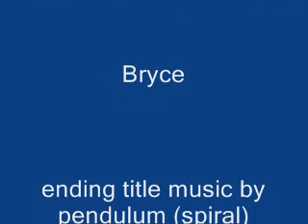School Dance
haha
metallica kirk hammet luke marshall michael bowman mark chater bryce james robson